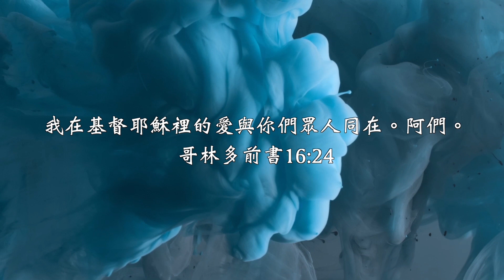【每日讀一章】哥林多前書16